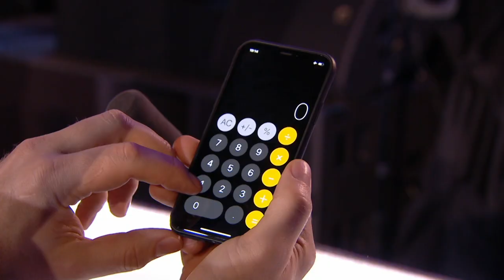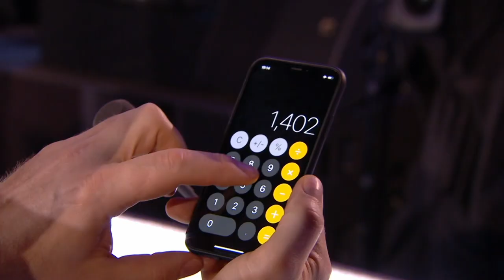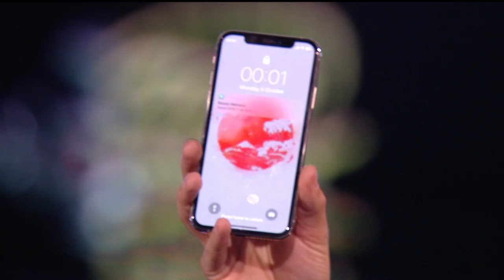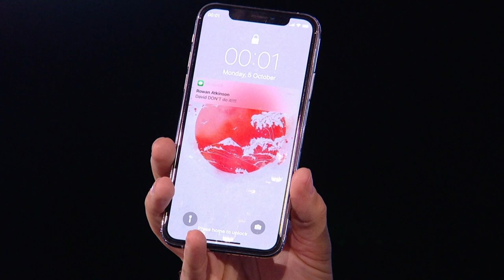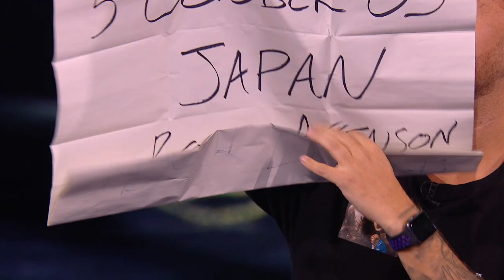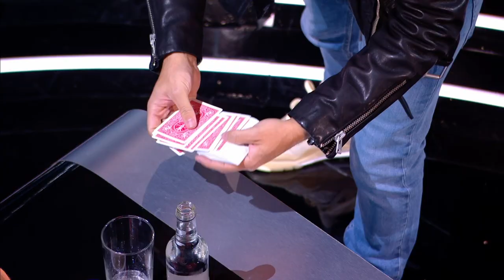Damien O'Brien BEWILDERS the Judges with Modern Magic | All Performances | Britain's Got Talent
From mathematics to modern technology, Damien O'Brien left us guessing with every MIND-BLOWING magic performance!